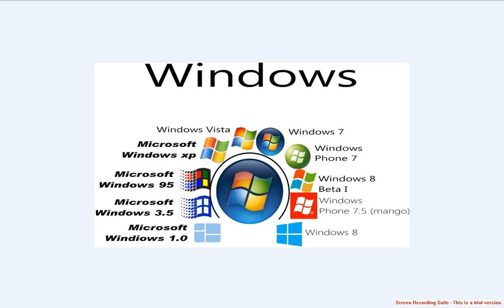Just some random Windows Logos